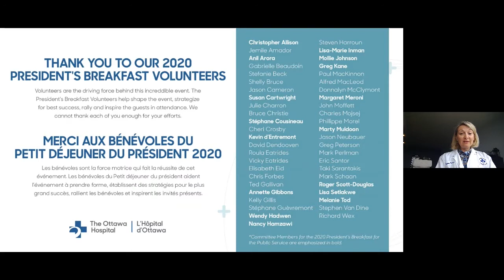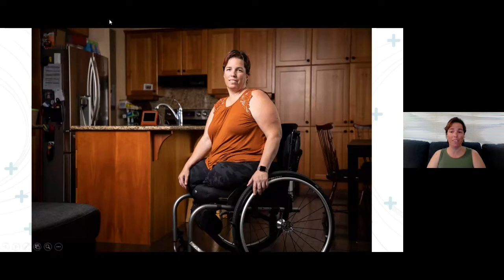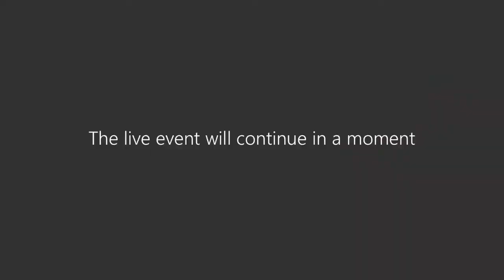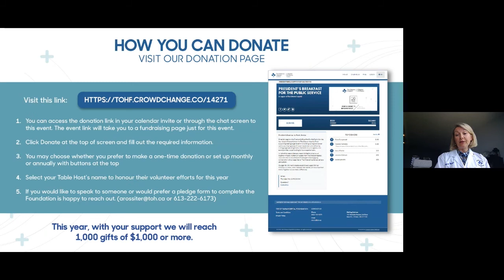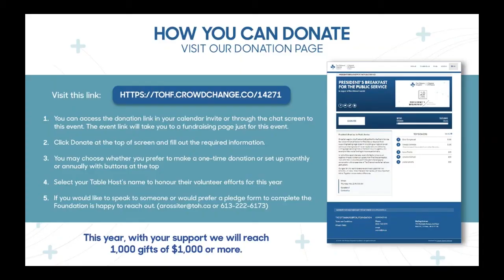President's Breakfast for the Public Service, 2020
The Ottawa Hospital's annual President's Breakfast for the Public Service took place online this year due to COVID-19. Featured speakers included researcher Dr. John Bell and patient Marcie Stevens, as well as a short farewell from outgoing President and CEO Dr. Jack Kitts.